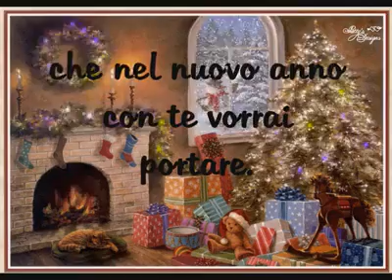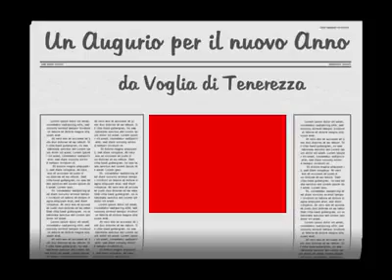1 Gennaio 2018(14)